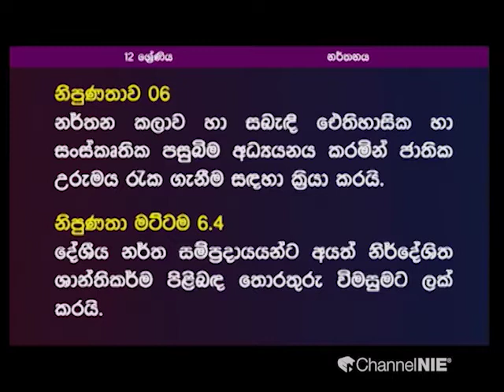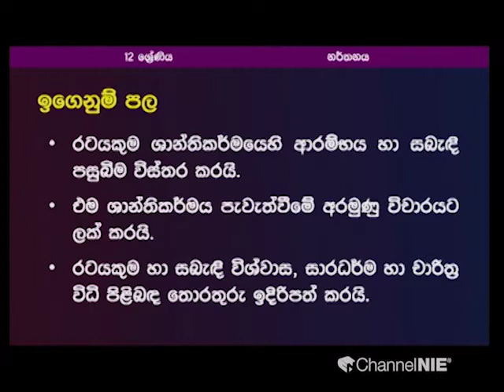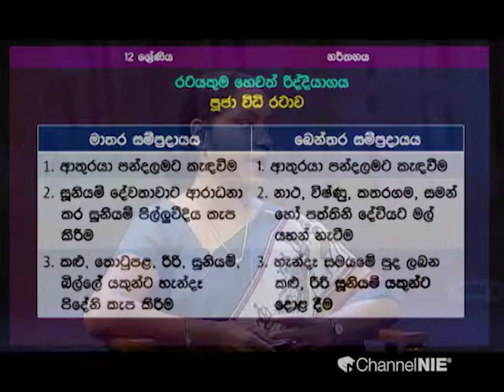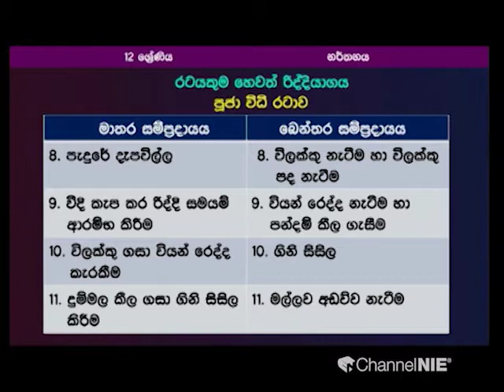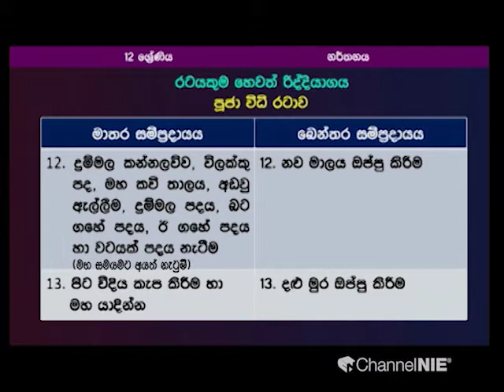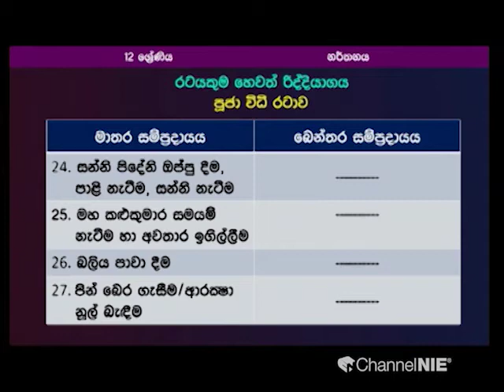රටයකුම ශාන්තිකර්මය - 12 ශ්‍රේණිය (නර්තනය)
ජාතිකඅධ්‍යාපනආයතනය#ChannelNIE#NIE#GuruGedara#Dancing